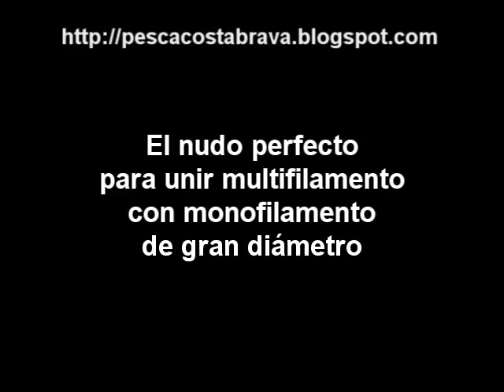pr knot.wmv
PR knot paso a paso.